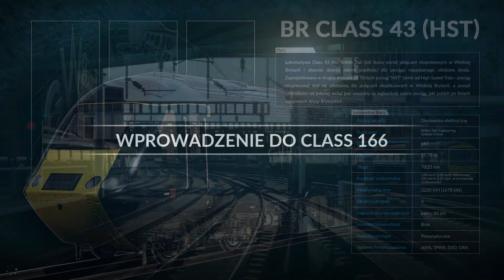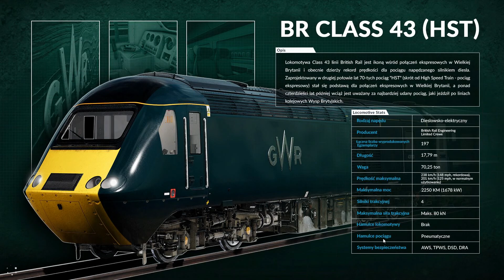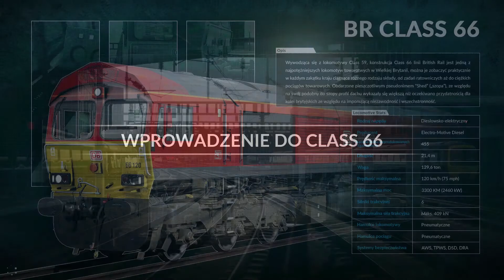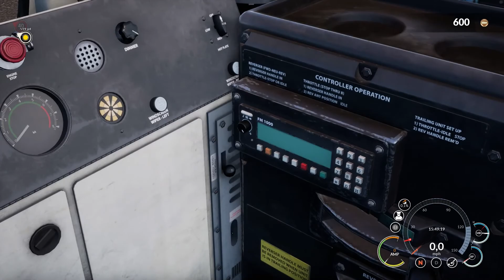Train Sim World - samouczek nowe lokomotywy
Zapraszam do wspólnego grania i rozmowy na teamspeak3 ts3online.no-ip.pl

Mój Sprzęt

Karta graficzna: GeForce GTX 1060 6GB
Procesor: Intel(R) Core(TM) i7-4790K CPU @ 4.00GHz
Pamięć: 16 GB RAM (użyteczne 15.94 GB RAM)
Bieżąca rozdzielczość: 1920 x 1080, 60Hz
System operacyjny: Microsoft Windows 10 Pro